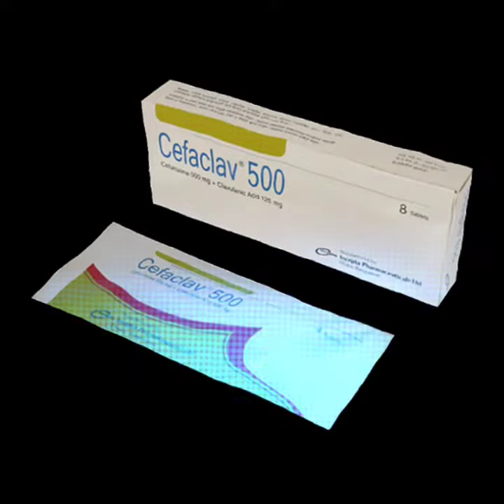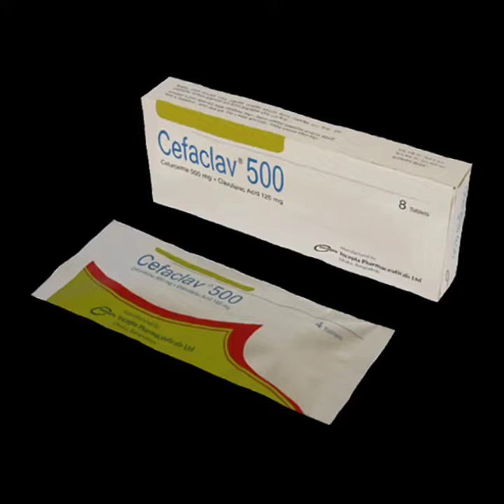Cefaclav500mg, cefaclav 500 mg cefaclav 250mg cefuroxime+clavulanic acid 250mg 125mg tablet, incepta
Lexapro 5mg esomeprazole DR capsuleNexium omeprazole capsule